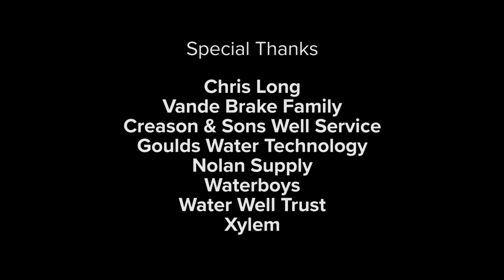Hometown H2O Project #5: Family Gets Reliable, Safe Water Access & Visit From Waterboys' Chris Long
Our fifth HometownH2O project went to Smithfield, Virginia, featuring an appearance by two-time Super Bowl champion and Waterboys founder, Chris Long.

We teamed up with local partners Creason Well Service, Inc., WinSupply and Noland Company, along with the Water Well Trust and Chris Long's Waterboys initiative, to bring a family of five access to safe and reliable water with a new water well and pump system that will provide a dependable water supply for years to come.

Learn more about our mission and the urgent need for clean water in America